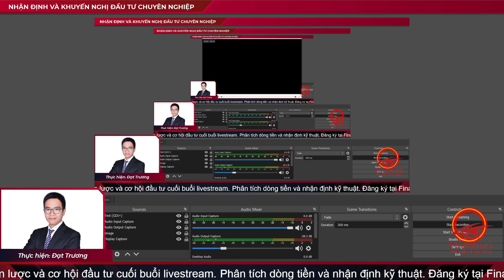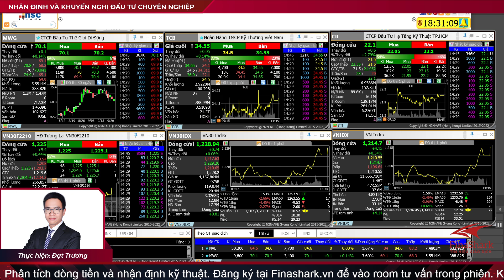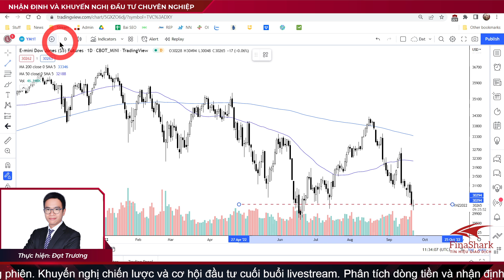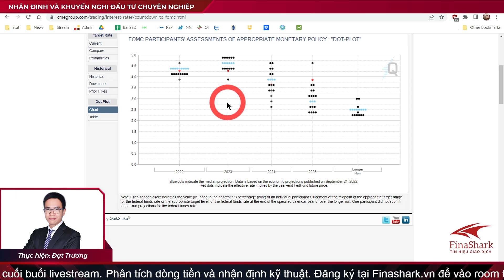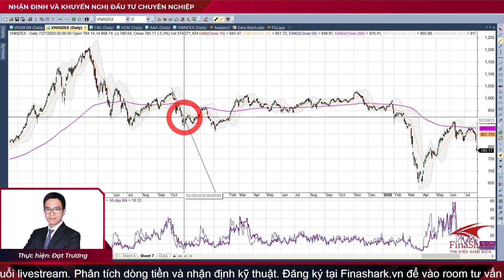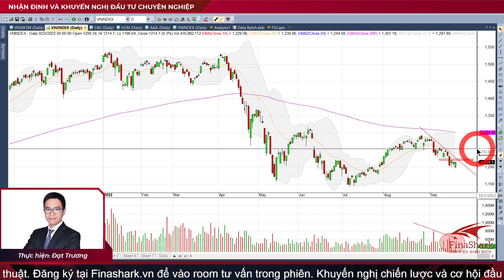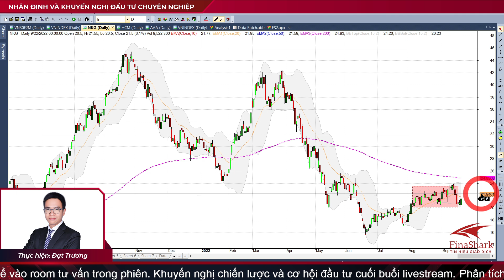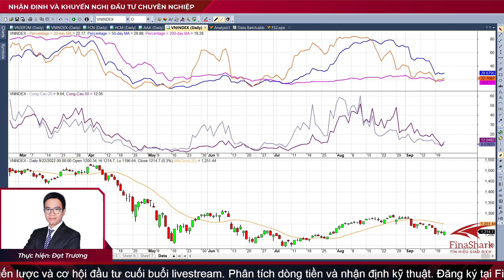Tìm dấu hiệu tạo đáy từ phiên hồi phục mạnh | Chiến lược giao dịch ngày 09.09.2022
Chuyên gia: Đạt Trương
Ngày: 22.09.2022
Thời gian: 20h15 - 20h55 hàng ngày.
Nội dung:
1. Quan sát thị trường chứng khoán thế giới
2. Nhận định thị trường chứng khoán trong nước
3. Tư vấn danh mục đầu tư hiệu quả
4. Giao lưu với nhà đầu tư
1. Tham gia room tư vấn đầu tư chứng khoán cùng đội ngũ chuyên gia.
2. Phát hiện cơ hội đầu tư sinh lời dựa trên phương pháp đầu tư theo dòng tiền thông minh.
3. Lên kịch bản mua / bán đơn giản chỉ với 1 Click trên hệ thống xác định dòng tiền
4. Nhận tín hiệu Mua Bán realtime trong phiên giao dịch.